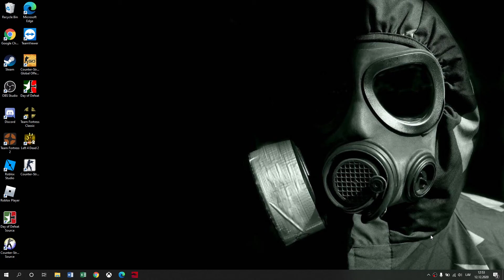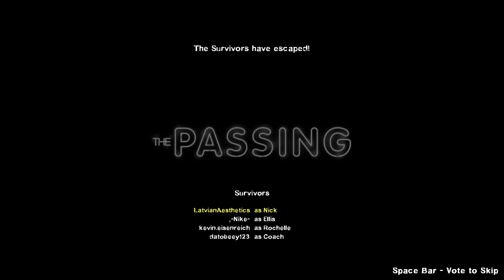L4D2 dumb gameplay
sorry its kinda short and lame